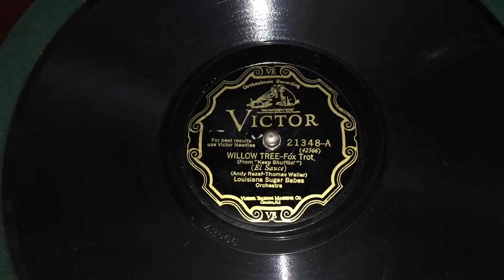Willow Tree - Louisiana Sugar Babes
Music by Thomas 'Fats' Waller, lyrics by Andy Razaf. Performed by the Louisiana Sugar Babes Orchestra. Recorded 3/27/28.

Personnel:

Jabbo Smith - cornet
Garvin Bushell - clarinet, alto saxophone, bassoon
Thomas 'Fats' Waller - organ
James P. Johnson - piano

Phonograph: Victor Victrola VV-XV (1913)